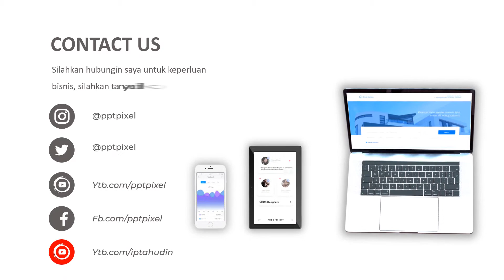Video Company Profil Koperasi, Visi dan Misi Usaha Kecil dan Menengah, Iklan Perusahaan Terbaik Saat